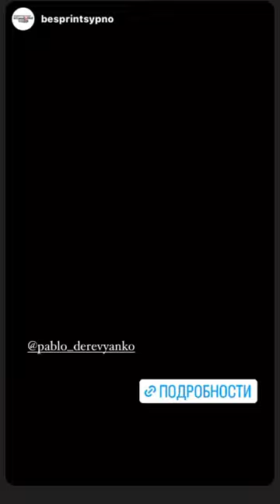Деревянко анонсирует чтение рассказов